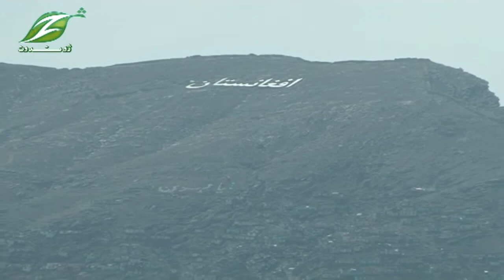Dari news 18 JUN 2022|| دري خبري ټولګه